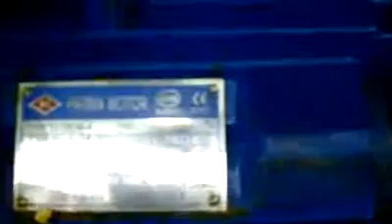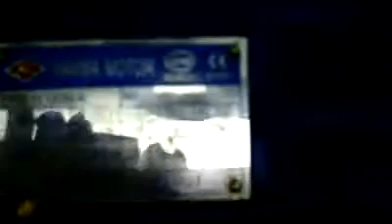مجرشة - كسارة - فرامة - قطاعة - مخلفات زراعية - سماد عضوي - العراق _ 009647813165823 - 07828143433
مجرشة  بابل   ثابتة